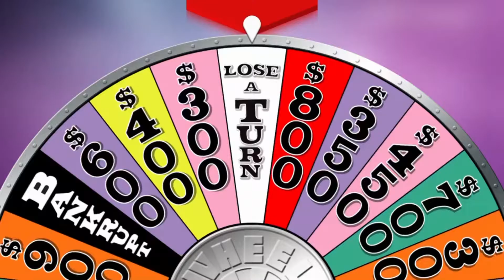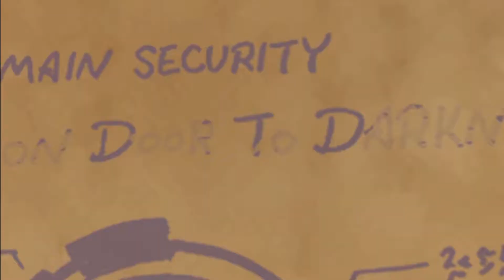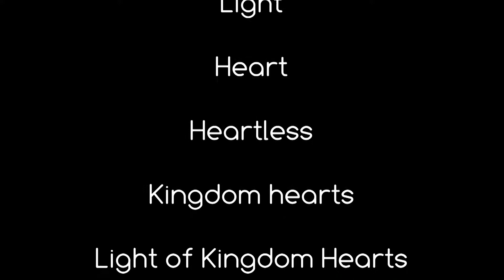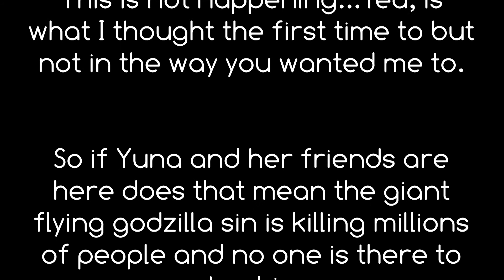ZgermanGuy Reviews:Kingdom Hearts Retrospective #17 Computa!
On the Subject of digital Things, Article 13 can kiss my big white...

The video with the with the classic intro how it was meant to be can be found